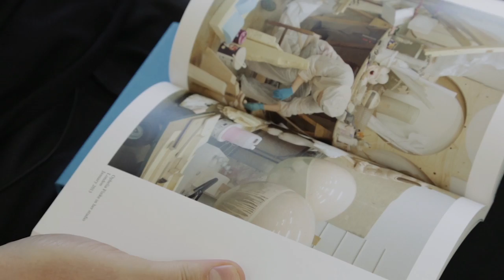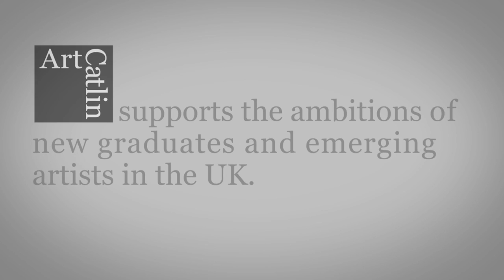Art Catlin, The Catlin Guide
Justin Hammond, Art Catlin curator discusses the Catlin Guide.